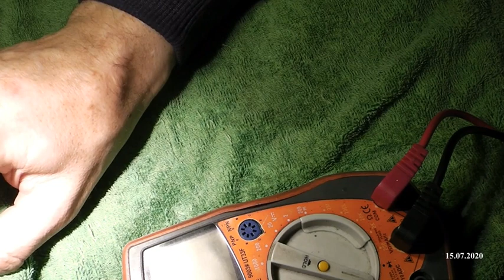Lcd TV BRAK OBRAZU Recenzja naprawy telewizora PASKI LED WYMIANA CZY REGENERACJA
Film porusza kwestie uszkodzonego podświetlenia LCD co skutkuje brakiem obrazu . Odpowiedź czy regenerowane diody są opłacalne . Ta odpowiedz do wyjęcia z filmu zapraszam